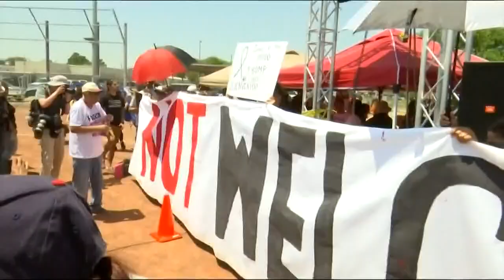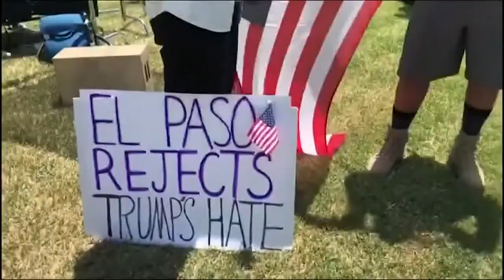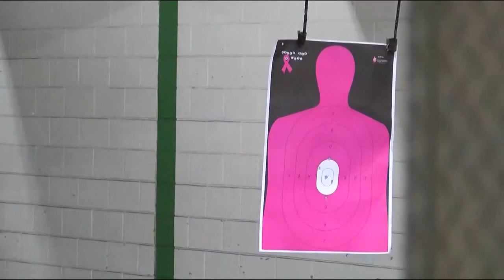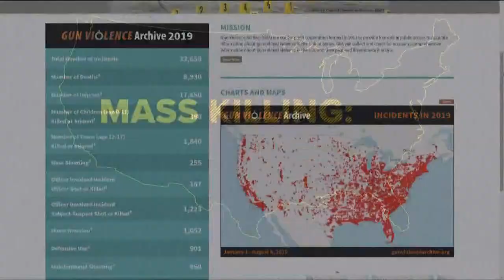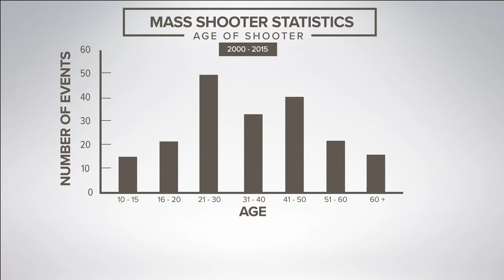Flashpoint 8/11: Mass shooting, gun control, Trump greeting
Gun Violence Archive defines a mass shooting as at least four people being shot. Using this definition there have been 255 mass shootings so far this year-- as of this taping.